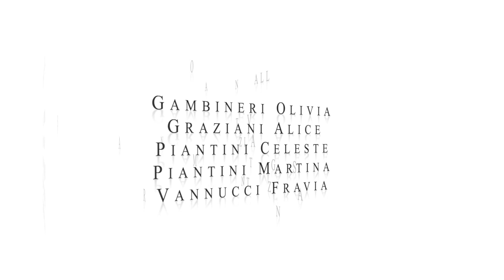Danza dei Flauti da "lo Schiaccianoci"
coreografia di Laura Gorini
per Christmas Show 2020 - Movie Edition
elaborazione video di Valentina Marchetti
musica di P. I. Chaikovskij